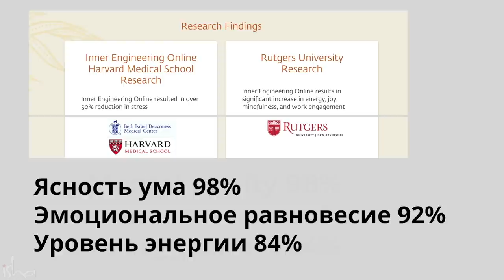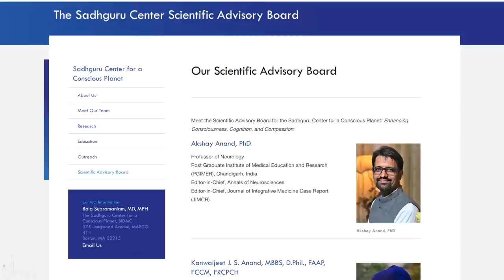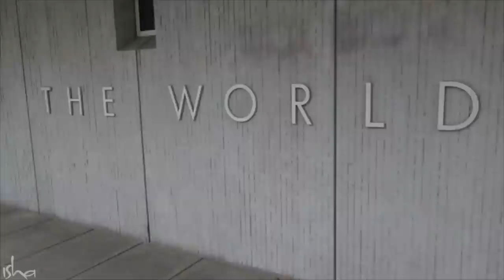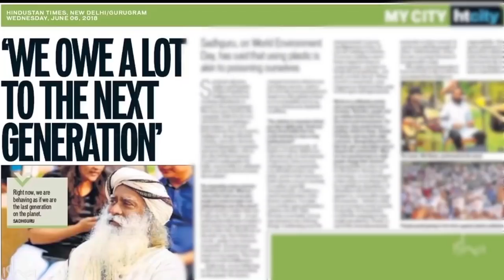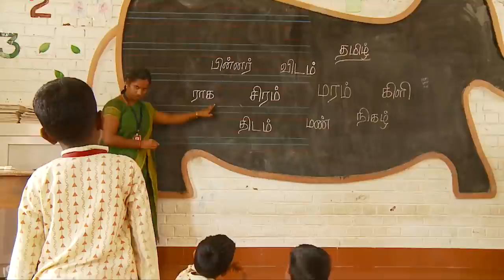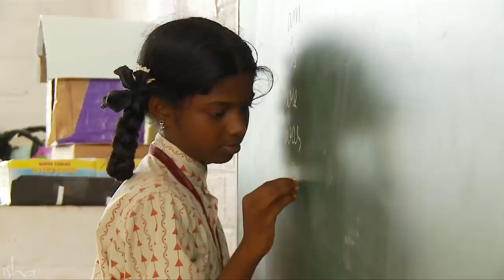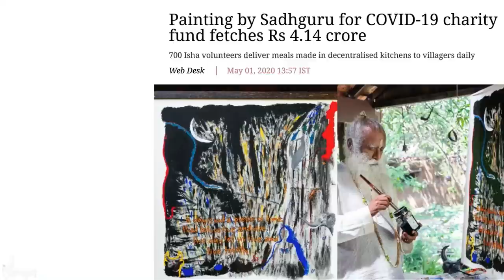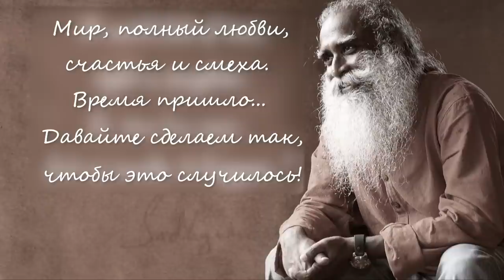Вы думаете быть Гуру просто? Посмотрите это видео!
Сегодня День рождения Садхгуру! Посмотрите  вместе с нами - каких успехов за последние 10 лет достиг Фонд Иша и более 11 миллионов его  волонтёров!

00:00 - Десятилетие деятельности | 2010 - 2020 | Введение
00:54 - Инструменты для трансформации | 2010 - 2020 гг.
03:47 - Мистические исследования | 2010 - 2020 гг.
06:05 - Повышение человеческой осознанности | 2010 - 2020 гг.
09:44 - Духовная часть Америки | 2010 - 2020 гг.
12:25 - Осознанное лидерство | 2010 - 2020 гг.
14:13 - Экология | 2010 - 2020 гг.
18:26 - Образование | 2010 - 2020 гг.
20:46 - Здоровье | 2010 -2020 гг.
22:40 - Оказание помощи во время пандемии Covid
24:20 - Грамотсавам
26:10 - Молодежь и истина | 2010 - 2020 гг.
27:34 - Присуждение Садхгуру награды Падма Вибушан